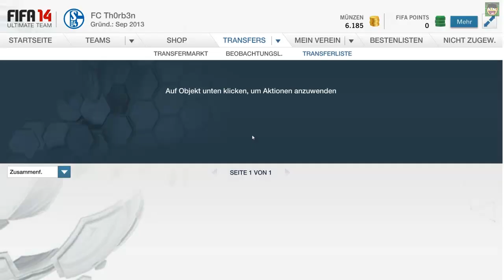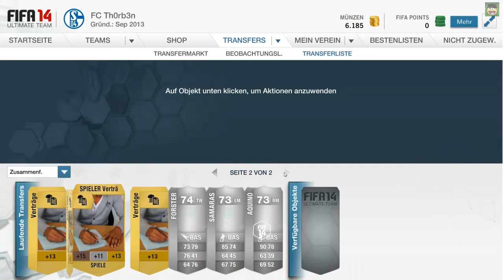FUT 14 Trading to Reus #00 [Deutsch] [Full/HD] - Schnell viele Münzen machen! - Trading Tipps!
In dieser Serie zeige ich euch wie ihr in FIFA 14 Ultimate Team schnell viele Münzen machen könnt.
Das Ziel des Projektes ist am Ende Reus zu kaufen.
Wenn ihr wollt, dass ich mit dem Projekt anfange schreibt das in die Kommentare und lasst den Video ein Like da!
Danke!